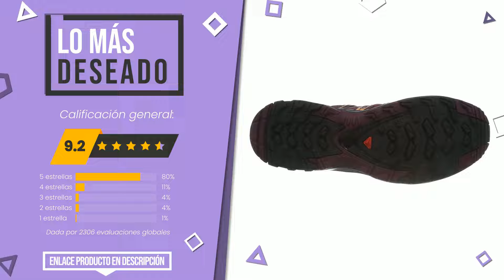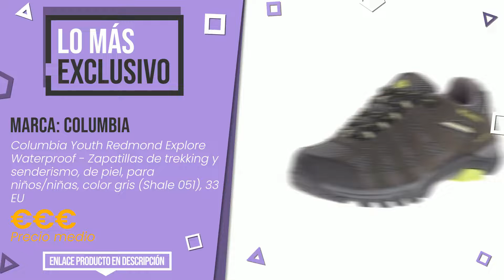Zapatillas trekking - Top 4 - (CuálElijo)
📣 Enlaces de 'Zapatillas trekking' en este vídeo:

✅ LO MÁS DESEADO: Salomon XA Pro 3D GTX W, Zapatillas de Running Mujer, Navy, ...

✅ NUESTRA ELECCIÓN: CAGAYA Zapatillas de Senderismo Hombre Trekking Zapatillas A...

✅ LO MÁS REGALADO: Salomon XA Pro 3D, Zapatillas Hombre, Stormy Weather/Black/H...

✅ LO MÁS EXCLUSIVO: Columbia Youth Redmond Explore Waterproof - Zapatillas de tr...

Índice:
00:00 - Introducción
00:05 - Salomon XA Pro 3D GTX W, Zapatillas de Running Mujer, Navy, ...
00:28 - CAGAYA Zapatillas de Senderismo Hombre Trekking Zapatillas A...
00:52 - Salomon XA Pro 3D, Zapatillas Hombre, Stormy Weather/Black/H...
01:17 - Columbia Youth Redmond Explore Waterproof - Zapatillas de tr...